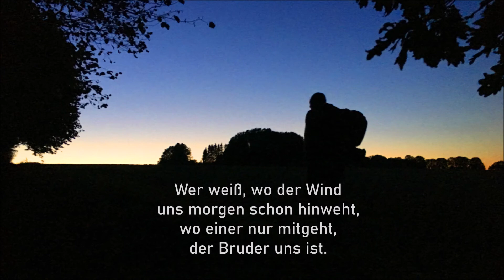Die Dämmerung fällt | Lorelina | Waldzither | Volkslied (alternatives Ende)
Mündlich überliefert
Interpretation: Lorelina

Die letzte Strophe habe ich etwas verändert, da sie so mehr Zuversicht gibt ;)

Originaltext:

Die Dämmerung fällt,
wir sind müde vom Traben.
Die Straßen, sie haben
der Steine gar viel.
Lasst sie für heute allein.

Es ist uns bestimmt,
mit brennenden Füßen,
die Unrast zu büßen,
die des Tags uns ergriff.
Bald, Kameraden, ist Ruh.

Wer weiß, wo der Wind
und morgen schon hinweht,
wo keiner mehr mitgeht,
der Bruder uns ist.
Bald sind wir alle allein.